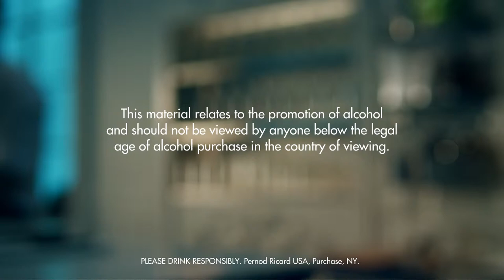POMEGRANATE, LIME AND TONIC DRINK RECIPE - HOW TO MIX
Fill a highball glass with ice cubes. Add all ingredients. Stir. Garnish with lime.

INGREDIENTS
4 Dashes Bitters
4 Parts Tonic Water
3 Parts Pomegranate Juice
1 Part Lime Juice
1 Wedge Lime
Ice Cubes